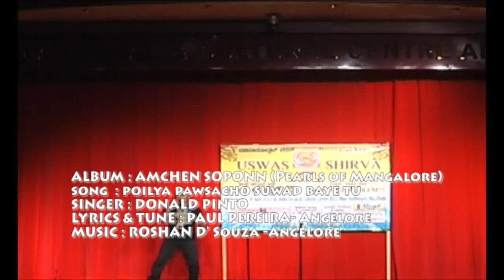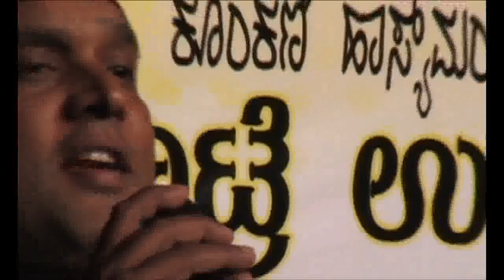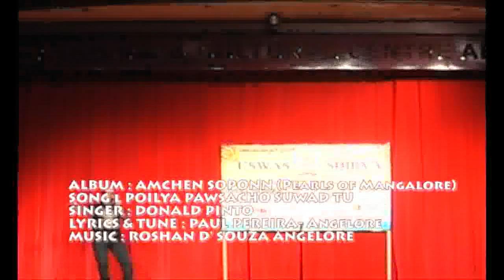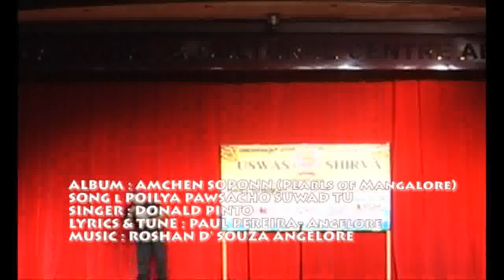Poilya Pawsacho Suwad by Dony Pinto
Album : AMCHEN SOPANN by Pearls of Mangalore,
Song : Poilya Pawsacho Suwad.
Singer : Donald Pinto,
Lyrics & Tune : Paul Pereira- Angelore,  Music :  Roshan D' Souza- Angelore.